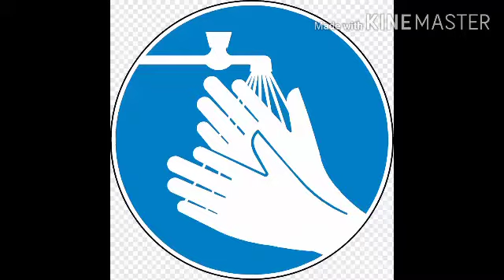Teks Prosedur Cara Mencuci Tangan Dengan Benar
Kelly.B.A/XI IPS 2/21